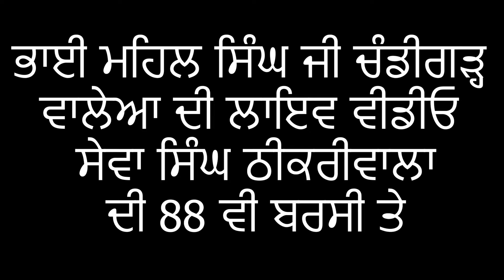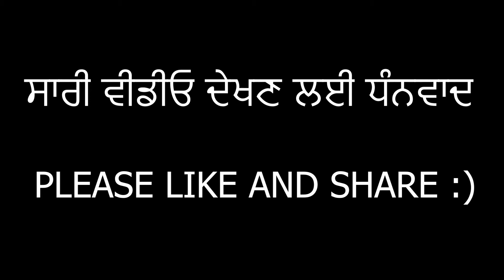ਭਾਈ ਮਹਿਲ ਸਿੰਘ ਜੀ ਚੰਡੀਗੜ੍ਹ ਵਾਲੇ